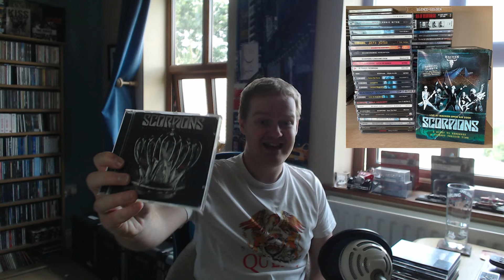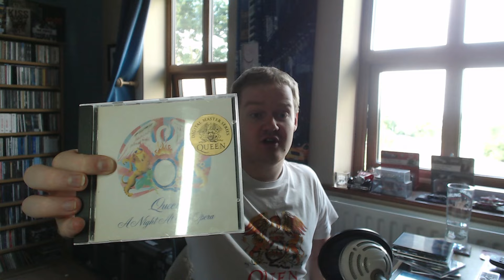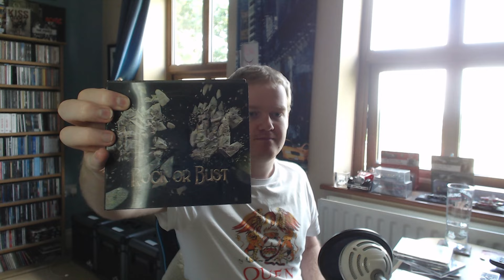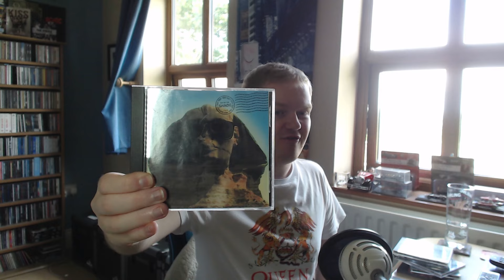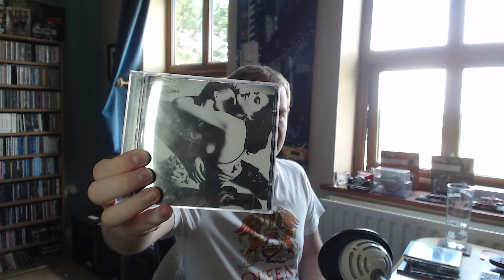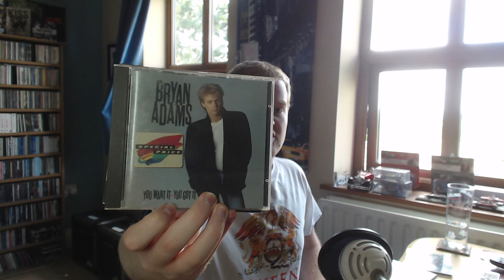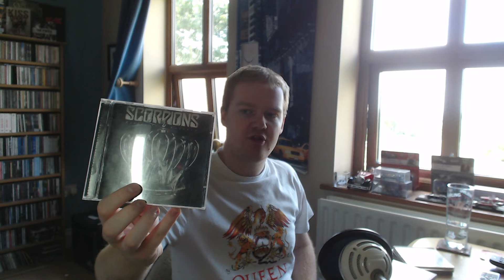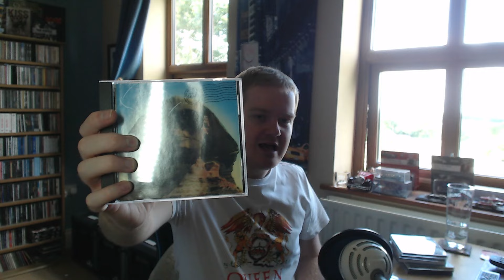Are the 'classic albums' FAR SUPERIOR versus rock bands' other output? | Unscripted Discussion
This is an unscripted music discussion inspired by a comment made by Phil Aston from Now Spinning Magazine when ranking the albums of heavy metal giants Judas Priest. Phil ranks albums based on how often he listens to them. I'm not sure I agree with that logic (however nothing wrong with it!), especially given I listen to some albums a lot despite them not being my favourite.

This discussion poses questions of, do we get tired of the old "classic" albums and discover a love for other albums? Does coming to an album / song after a long time with a new perpective help the listening experience? Are the classic albums far superior when compared to other output?